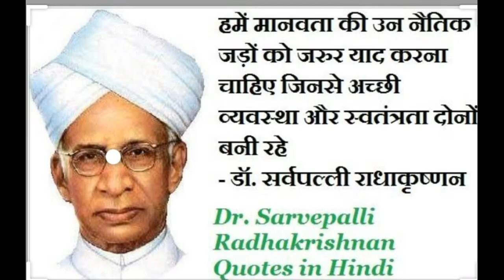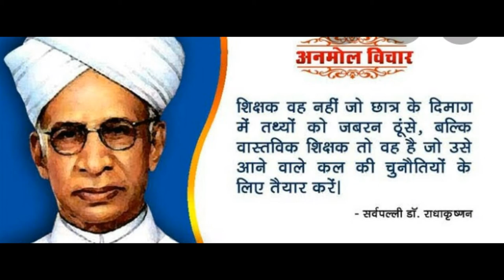Teacher’s day / शिक्षक दिवस क्यों मनाया जाता है ? Why celebrate teachers day on 5th September.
About my channel:- bachcho ki pathshala channel se aap sabhi ko Namaskar.

Hmara pramukh uddeshya yah hai ki,

1. Aap sabhi ko hmari pathshala ke dwara bachcho ke jiwan me upyogi sikhsha, gyan aur sanskar ke bare me batana.

2. bachcho ko education k sath-sath unhe spotrs/indoor/outdoor games

(like swimming, skating, karate, hula hoop, chess, football, running, cycling) & daily exercise ke liye bachcho ko jagruk karna.

3. bachcho k andar dehsbhakti ki bhawna ko viksit karna.

4. Iske sath-sath bachcho me, hindu dharmik sanskaro ka bhi privesh karna.

5. bachcho ko hamari prithvi/prakriti k bare me batana. Aur plants ped-podho ke hamre jivan me mahatva ko samjhana.

6. bachcho ko extra curriculam activities (songs, dance, music & cooking) karne k liye prerit karna.

7. Hmare national festivals and religious festivals ke bare me jankari dena.

8. To give the information about our national and international days.

some playlist link are here.

2. = भगवान के बाल स्वरूप के नृत्य

3. = भगवान के मंत्र श्लोक और संस्कारों का महत्व

7. = National & International day's information and Speeches

8. = Different types of speech and Role play for school students

9. = National days poem & songs and many more Activities

10. = Patriotic dance and Nationalistic song videos. Deshbhak

11. = भगवान की प्रार्थना और वंदना 🙏🏻😇😍God prayers

12. = Rhymes & poems and fun videos.

13. = Many more dance videos

14. = Creativity Art and craft videos.

16. = Benefits of home Gardening and Planting.How to grow plants at home.